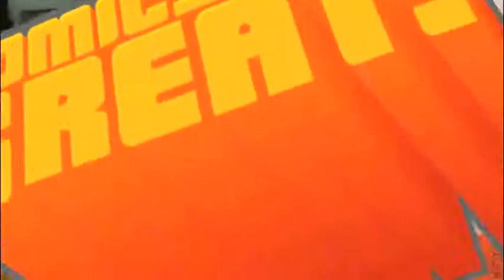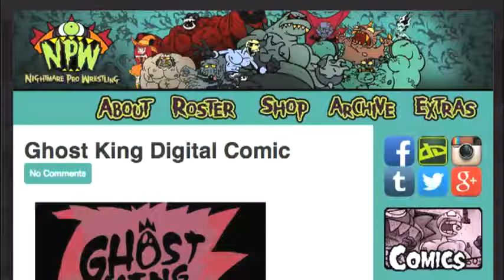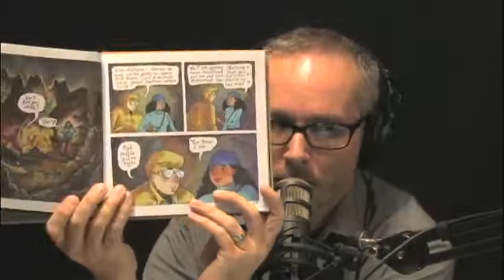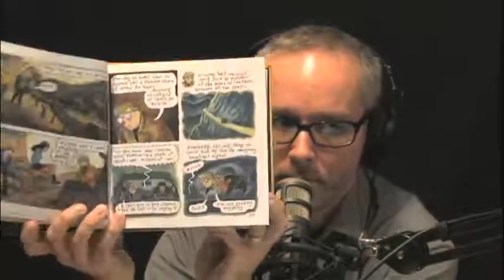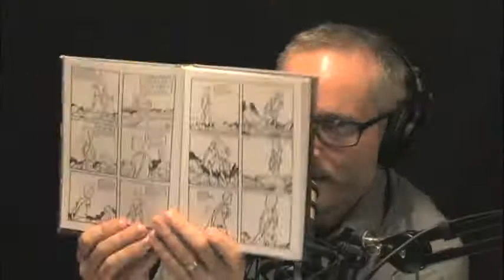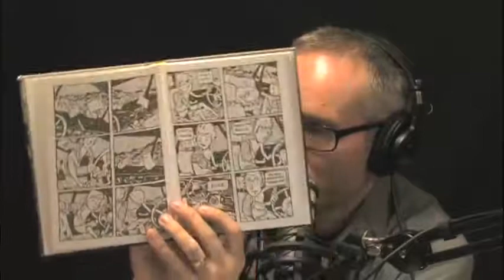CAG! 87 - What Makes a Story Scary?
How do you make a horror story in a static medium like comics? What are the tricks to building dread and suspense? And how does visual style contribute to creating images that are unsettling or frightening?

I'm joined by cartoonists Jon David Guerra and Eric Orchard, who help us uncover some of the dark secrets of haunting your readers with your story.

We close with another round of book recommendations with Rachel Moir of the Ann Arbor District Library